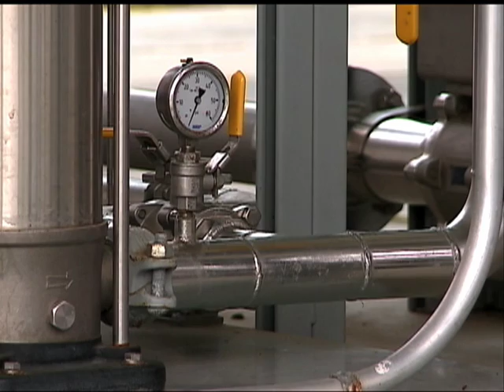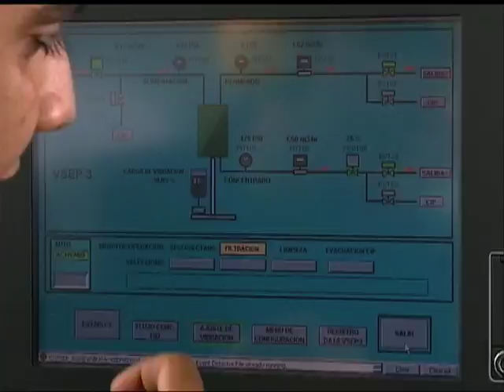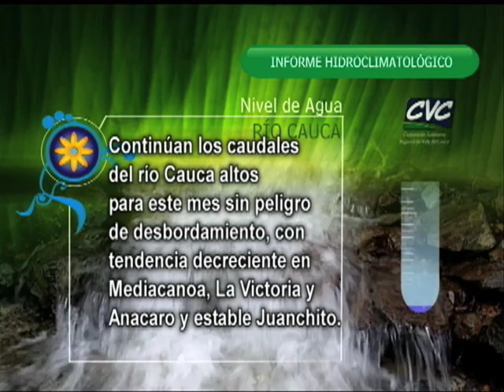Cuentos Verdes 29 de Mayo de 2013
RELLENO REGIONAL PRESIDENTE
El adecuado manejo y disposición de los residuos sólidos es muy importante, asimismo lo es,  una vez confinados, el manejo de los gases y lixiviados producto de la descomposición de aquellos. El relleno de presidente nos muestra hoy cómo están manejando los lixiviados para no afectar otros recursos...
Más información 2282492. Prof. José Duván Saldarriaga / Comunicadora Idaly Herrera